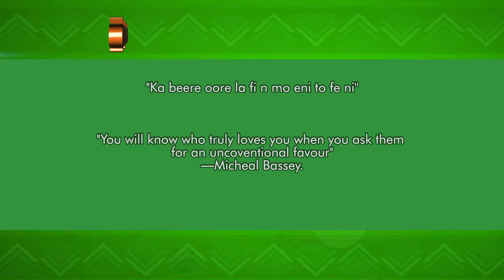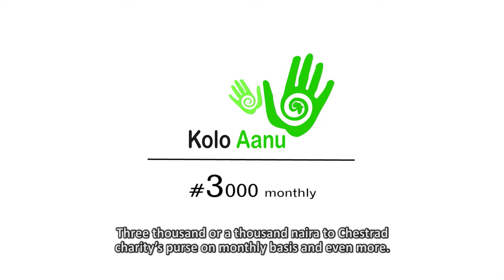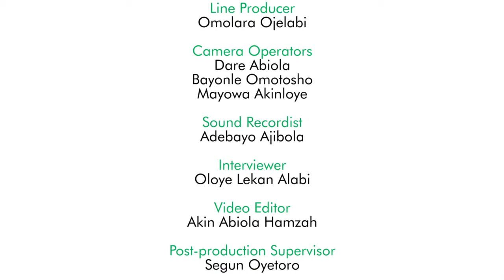Feyi Agagu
In this episode of Eleyinju Aanu, Feyi Agagu talks about the importance of community action and philanthropy for national development.